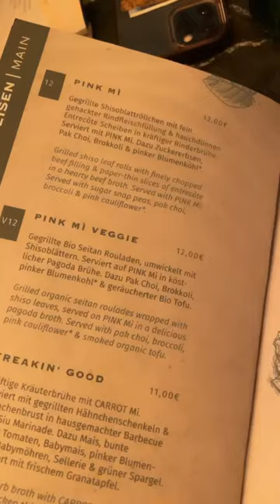Bunte Nudeln aus Berlin